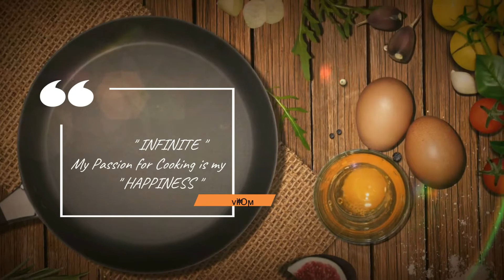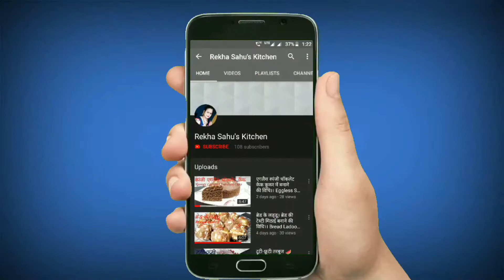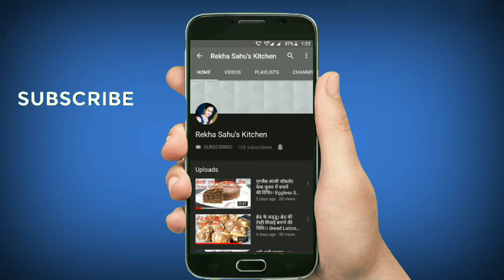जब इस तरह से बनाओगे आलू के पापड़ तो सबपूछेंगे कैसे बनाएं।Aloo papad recipe|aloopapad without machine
" INFINITE "
       My Passion for Cooking is my
                    " HAPPINESS "